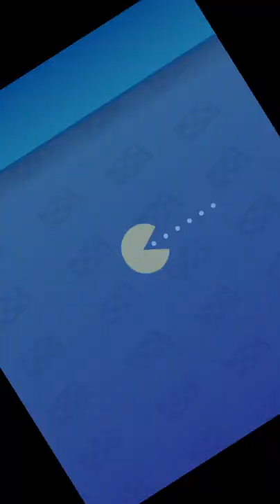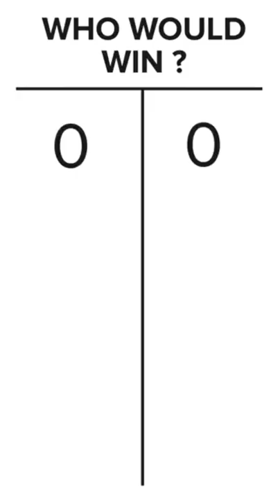Pocket Champs [Android] Gameplay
Gameplay of Pocket Champs, a video game for the Android mobile gaming platform.